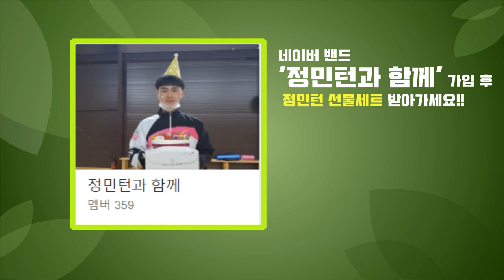왼손 세계관 부드러운 플레이 1인자! 안유창 코치님의 플레이는 눈을 뗄 수 없게 만드네요.. 경기도 유명 코치님들과의 경기!!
2017 서울에서 열린 준자강 대회 영상을 따로 모아봤습니다^^
경기도에서 아주 유명한 안유창 코치님과 출전한 대회..
긴장되고 많이 떨렸지만 안유창 코치님의 캐리로 한게임 한게임 승리했던 기억이 있습니다😊👍
첫 게임은 지금도 유명한 한만청, 홍진수 코치님들!!
과연 결과는 어떻게 될까요??

영상제공 : 양현철님 감사합니다!